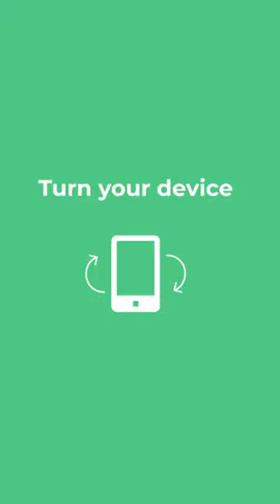Trailer du programme tennis de table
😀Venez découvrir notre programme tennis de table. Ce dernier est très complet car il comporte 57 vidéos.📹

Programme d'éducation crée par SIKANA, ONG à but non lucratif

Coming soon in English… 👀

Education program created by SIKANA, a non-profit NGO